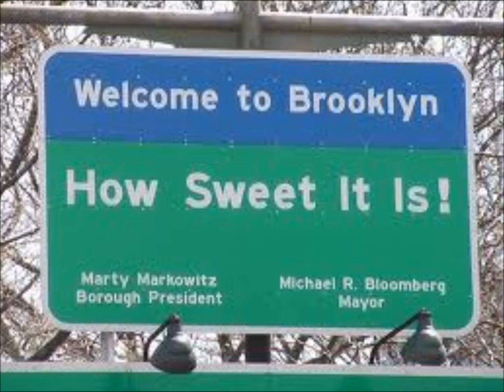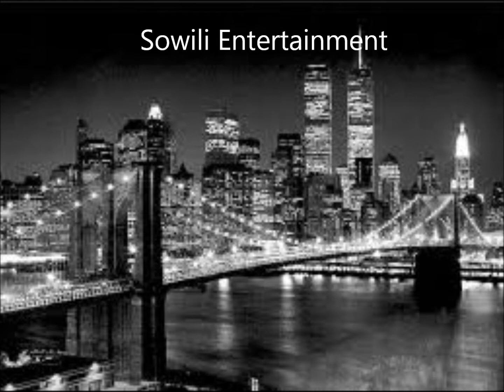Mr. Mention - BK Funeral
Produced by Mr. Mention